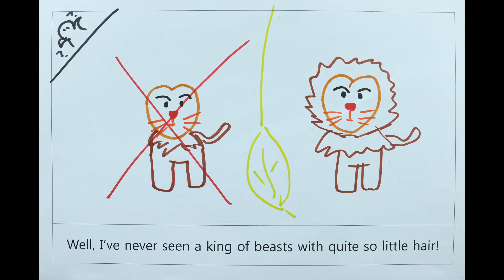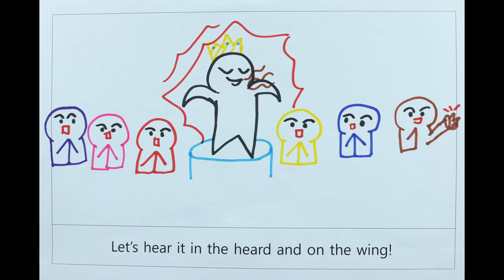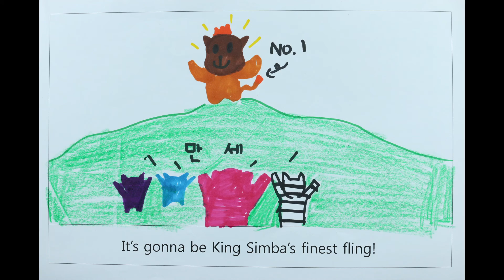5th Grade Summer Camp 2016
Disney's The Lion King - "I Just Can't Wait To Be King"